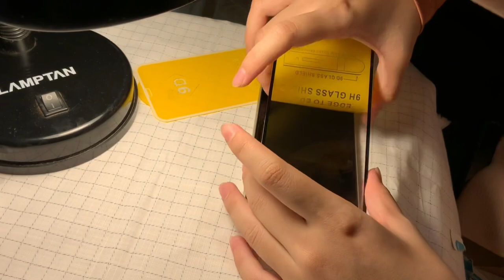Unboxing iPhone 11 in 2022 128 GB | white 🦋unboxing iPhone | aesthetic🪴iphone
Faculty of : medi​cine
Nationality : Thai

About : study with me & lifestyle 📚

Edit​  : - INSHOT
           -​ VLLO
           - Ifont

**หากมีผิดพลาดประการใดขออภัย​ ณ.​โอกาสนี้ด้วย🕊️

Sub count ;
126

Travel Vlog |studyroutine bulletjournal journalwithme cafe Cafevlog​ medstudent backtoschool sudanonly sudan​